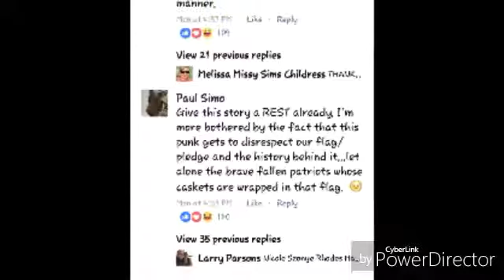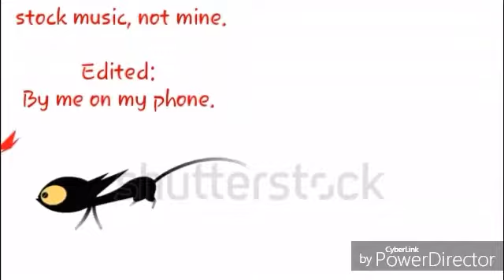Rant, Pledge of Allegiance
My response to all those people who are bashing a 6th grader for his right to not stand during the pledge.